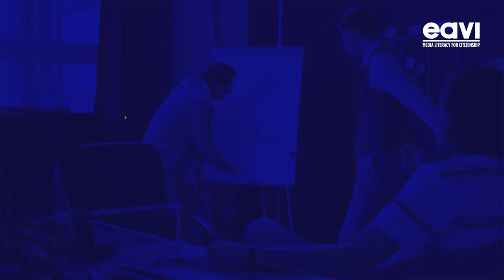The European Media Coach Project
In this video, we give a brief overview of the recently concluded the EC-funded European Media Coach Project, during which media coaches were successfully trained in Cyprus, Greece, Bulgaria, Romania and Portugal.

This is the official channel of EAVI (European Association for Viewers, Interests), a not for profit organization based in Brussels and working in the fiel of Media Literacy.